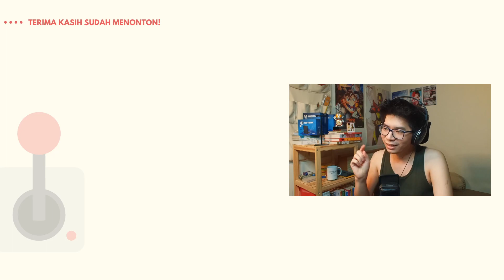Prioritas Item PILOT PRACTICE - LINE: Gundam Wars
Video ini merupakan tips dan sharing pengalaman saat memanfaatkan Pilot Practice terkait EXP Up 100%, Focus Parameter, dan Time Reduction di game LINE: Gundam Wars.

Segmen:
00:00 Intro
00:50 Sekilas tentang Pilot & Pilot Practice*
02:10 Sharing pengalaman Pilot Practice
03:10 Strategi Pilot Practice
04:40 4 ~ 5 Pilot Practice Pertama dengan Item
07:30 Jika terjadi Event di Pilot Practice
08:30 Setelah 3x Pilot Practice dengan Item

10:20 PRIORITAS ITEM YANG DIGUNAKAN

11:30 Perbandingan Tanpa Item
12:50 Hitung-hitungan Diamond Item Pilot Practice

14:00 Focus Parameter WAJIB, EXP 100% Up OPSIONAL, Time Reduction TIDAK WAJIB

16:00 Ending

Fitur Pilot Practice memang sangat dibutuhkan belakangan ini, baik untuk bertarung di dalam Arena, maupun memainkan EX Tower. Singkatnya, strategi yang digunakan antara lain;

1.) Mengatur target Pilot Practice selesai dalam waktu 12 sampai 13 Hari.

Durasi Bonus Pilot kurang lebih 14 hari sejak adanya Pilot terbaru dari sebuah Event Mission pasca Maintenance mingguan. Namun tidak menutup kemungkinan, ada Event selain Event Mission yang bisa mengaktifkan Bonus Pilot. Hal ini, bisa diperhatikan di Notice. Untuk berjaga-jaga dan antisipasi, kusarankan melakukan Pilot Practice dengan target kurang dari 14 hari, yaitu 12 ~ 13 hari, sudah maksimal 3000 Pilot Practice.

2.) 4 ~ 6 Pilot Practice pertama menggunakan item EXP Up 100%, Focus Parameter, Time Reduction Large, lalu disebar ke 3 status yang berbeda.

Semakin dekat salah satu Practice Point dengan angka 0, maka saat melakukan Pilot Practice, jumlah penambahannya akan semakin banyak. Maka dari itu, kusarankan 4 ~ 6 Pilot Practice Pertama, karena;
a.) 3 Pilot Practice Pertama jika menggunakan item, penambahan statusnya bisa sekitar 400 ~ 600.
b.) 2 ~ 3 Pilor Practice setelahnya, jika menggunakan item maka penambahan statusnya bisa sekitar 100 ~ 200.

3.) Setelah total dari Pilot Practice di atas 1500 / 3000, maka tidak perlu menggunakan item Time Reduction.

Jika total dari Pilot Practice sudah di atas atau sama dengan 1500, maka di Pilot Practice selanjutnya, hanya cukup menggunakan Focus Parameter dan EXP Up 100%, tanpa perlu menggunakan Time Reduction. Setelahnya, EXP Up 100% juga lambat laun tidak perlu digunakan, bila ingin mengirit penggunaan Diamond.

Selamat menyaksikan video beserta penjelasannya. Semoga bermanfaat. Bila masih terdapat pertanyaan, jangan malu-malu untuk bertanya di kolom komentar.

Mohon maaf jika ada kalimat yang salah atau membingungkan. Aku akui video yang kali ini agak susah dijelaskan, terlebih terkait pengunaan istilah-istilah yang ada.